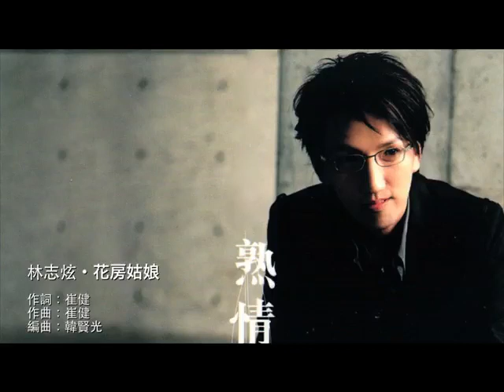花房姑娘 - 林志炫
林志炫・花房姑娘